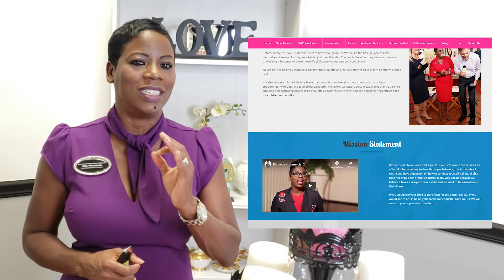Etiquette Etiquette Etiquette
You have the opportunity to register for our NEXT 5-week live online CERTIFICATION MASTER CLASS that begins November 30th.  If you desire to start a business in any industry, we can walk you step by step from establishment to marketing, business plan, effective strategies and techniques to position your business for success.

Our NEXT 5-week live online BUILD YOUR BUSINESS MASTER CLASS begins November 24th.  Give yourself a Christmas and New Year's gift.  Start your own company as an Etiquette Consultant, the BOSS.  Start your own business and be that entrepreneur you've always desired to be!